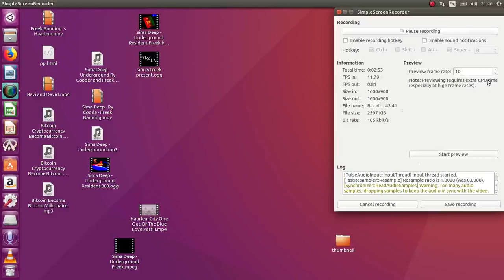Bitchin Bajas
Infused with atmospherics and futuristic pulsing tribal sounds I study Virtual Cultural Anthropology Algorithms